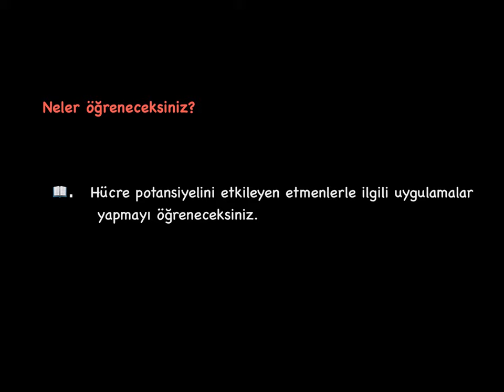37. Kimya ve Elektrik_3. BÖLÜM: Elektrokimyasal Piller_14_Hücre Potansiyelini Etkileyen Etmenler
Hücre potansiyelini etkileyen etmenlerle ilgili uygulamalar